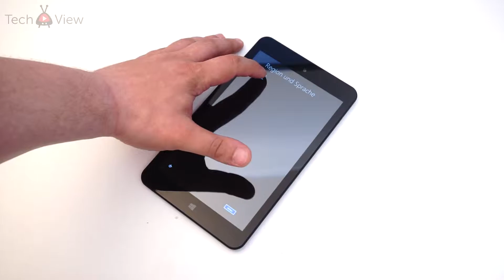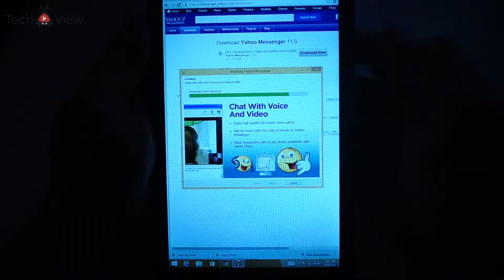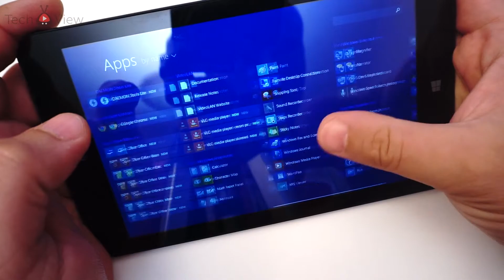Tableta Windows 8 - ODYS Wintab 8 - TechView.ro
ODYS WINTAB 8, 8 INCH HD IPS, 1.83GHZ QUAD CORE, 1GB RAM, 16GB FLASH, WI-FI, WINDOWS 8.1, OFFICE 365 (LICENTA 1 AN), NEGRU + CABLU OTG poate fi achizitionata de aici

Specificatii:

Screen Size 20.3 cm (8 ")
Resolution 800 x 1280 pixels  10:16
Screen Type IPS color display with LED backlight (capacitive)
Processor / Memory Intel® Quad Core processor Atom® Z3735E
burst frequency up to 4x 1.83GHz
clock speed 4x 1.33GHz
1GB DDR III RAM
GPU Intel Gen7
Internal memory 16GB Flash HDD
G-sensor 3 axles
Camera Built-in camera on front (2MP) and rear (2MP)
Connections Bluetooth 4.0, micro USB port  Micro USB Host, headphone output, microSD card slot (for cards up to 32 GB)
Power source Built-in rechargeable Li-Polymer battery (4300 mAh)
Time Max. 5, hours of internet 6.5 hours of video
Battery charging time 3.5 hours